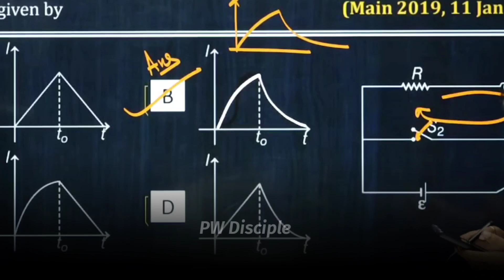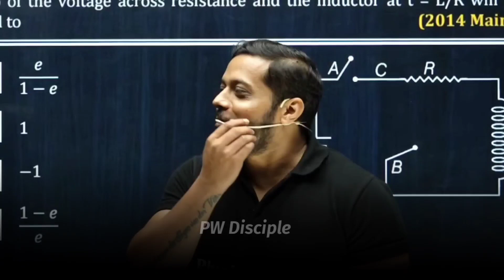Rajwant Sir Ki Mahabharat |Rajwant Sir Funny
Rajwant Sir Ki Mahabharat | Mahabharat |Rajwant Sir 🤣 |

©PW Ki Disciple (Spread Happiness)